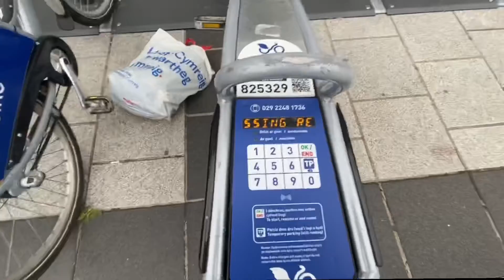Re-Opening the Gym During Covid, Boris Bikes and Coffee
Welcome to Le vlog Number 3.

Been a while aye!?!

Well - we’re back and ready to go!

Lemme know what you think 👇👇👇
South Kickboxing Combinations
Southpaw Kickboxing
Southpaw Training
Southpaw Muay Thai
Southpaw Tutorial